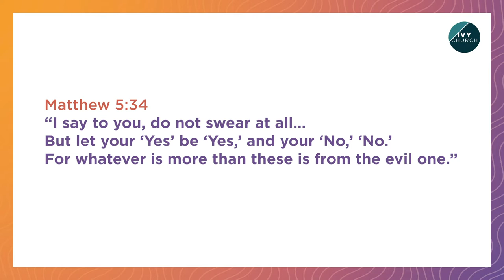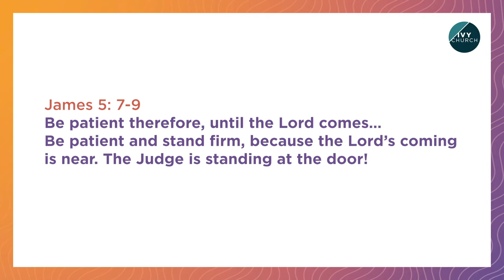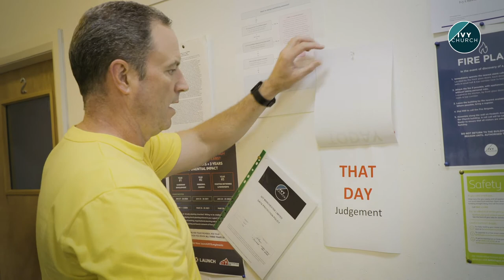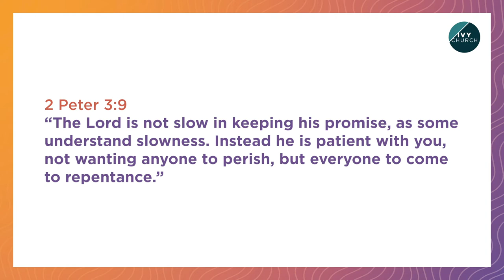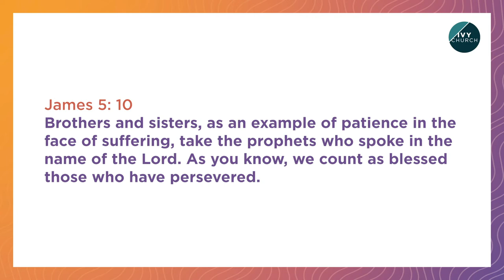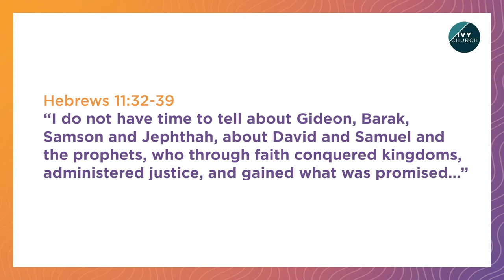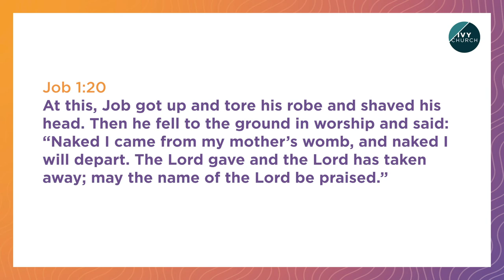Patience While-U-Wait. The talk from Ivy Church Live Stream 05-07-2020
This weeks message from James 5:7-12 is all about patience.

This last week marked 100 days of lockdown, we've needed to learn patience and perseverance. Anthony in this message speaks about the journey it has been through James up to this point and the very real desire we have to meet again but also the word from God again this week from James is this - patience.

Anthony opens up the passage James and draws out two points that we ought NOT to do if we want to be more patient and helps us see how God Himself is patient and what exactly it is that we're really waiting for.